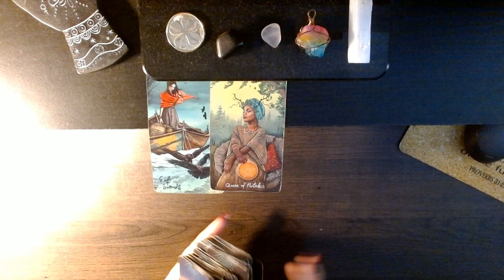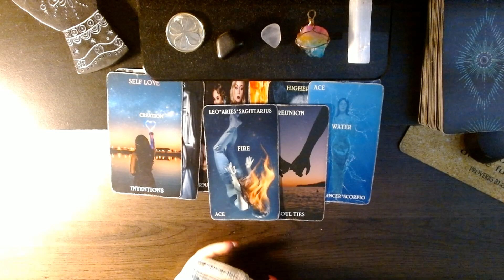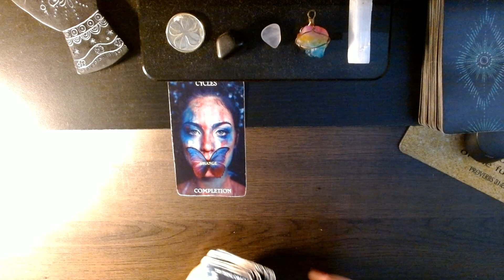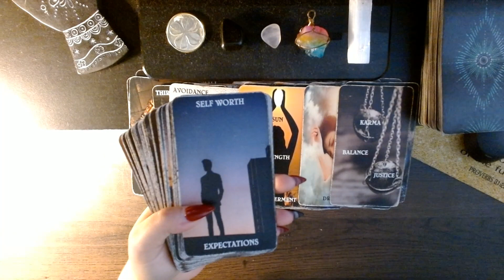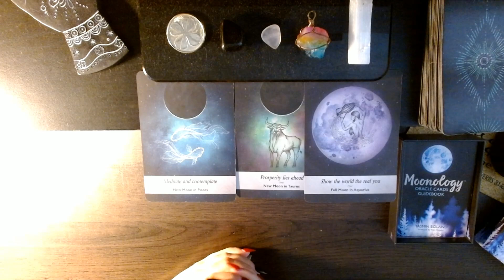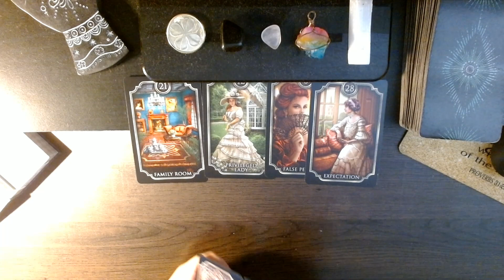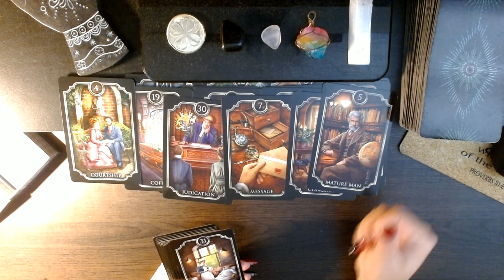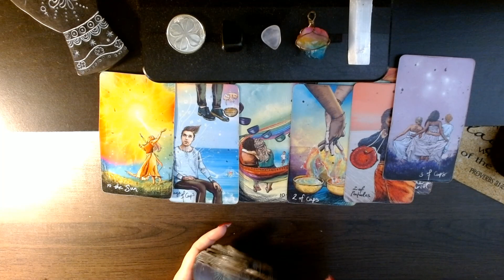df a time to give rather than take =, you are abundant dm karma is being served bad health/$ loss